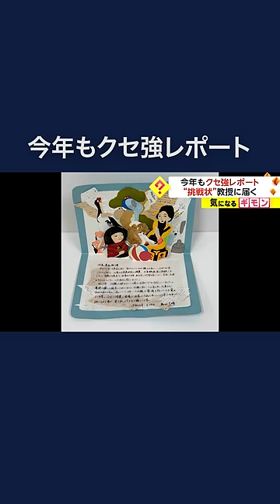今年もクセ強レポート “挑戦状”教授に届く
あなたはこんなレポートを提出した経験はないだろうか。
フォーチュンクッキーの中に仕込んで全部食べないと読めないレポートや、一見、木彫りに見える伝書鳩のクルックーちゃんに託し、足にくくりつけた筒の中に忍ばせたレポート、赤外線を使わないとまったく読むことができないレポートなどなど。

このレポートは実在する。

受け取ったのは、京都市立芸術大学の田島達也教授。
毎年、手紙形式でレポートを書くという課題を出していたが、さすが芸術大学の学生たち。

京都市立芸術大学・田島達也教授「レポートは手紙の形ならいいですよと言っているが。逆に『押すなよ押すなよ』みたいな感じで...」

4年前、焼き物の皿に描いたレポートが届いたことをきっかけに、年々、エスカレートしてきた。

2024年、一番苦労したのが、粘土板に刻まれたレポート。
5000年以上昔のメソポタミア文明で使われた、くさび形文字だ。
1時間ほどかけて読み解いた内容は...。

京都市立芸術大学・田島達也教授「高校時代に読んだ漫画の話などが書いてあって、見た目とのギャップがまたすごい」

レポートは今後、作品展などで展示したいという。